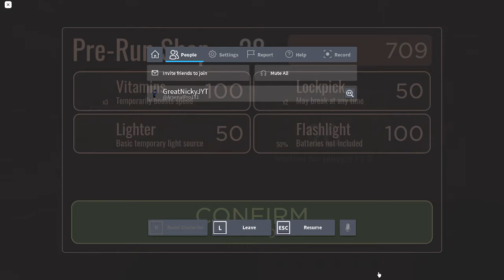Roblox doors but i die 2 times cause im bad